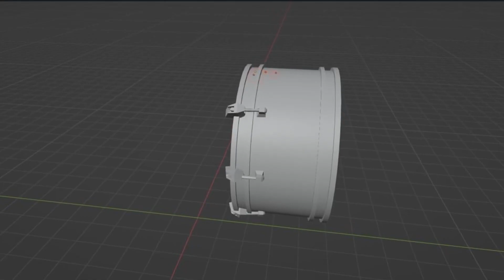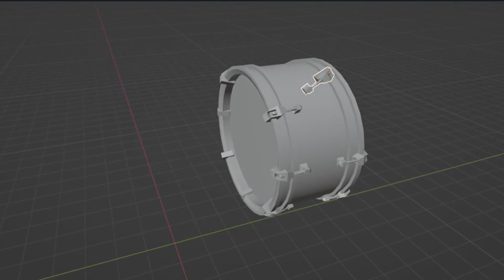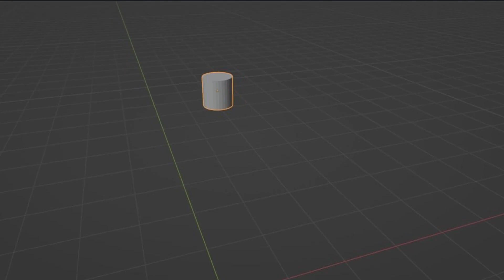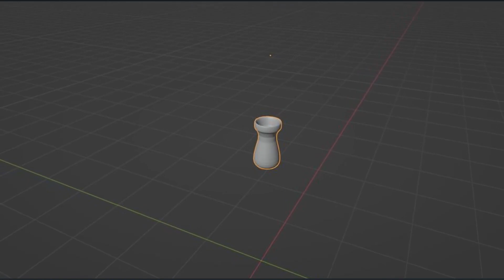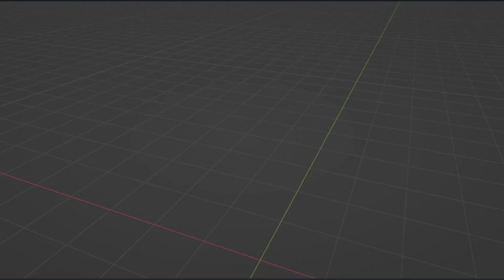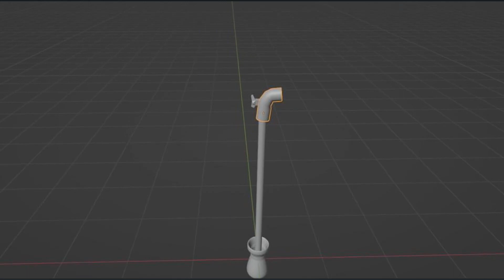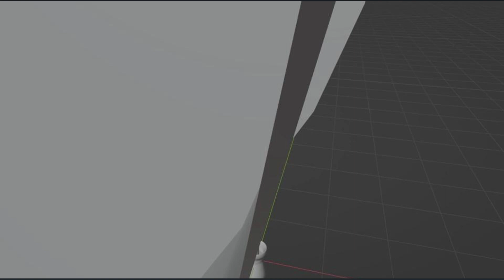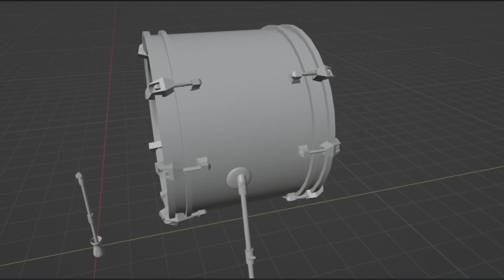Shiny Black Drum set |Timelapse| Part 3 |The stands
This is prob the best episode for now. I figured a way to record the timelapse better. Im not yet making the next episode but I will when I get a break from school.